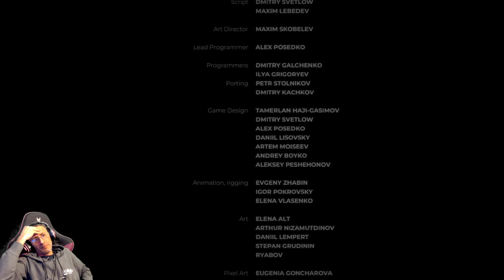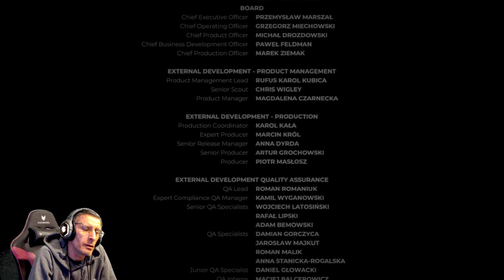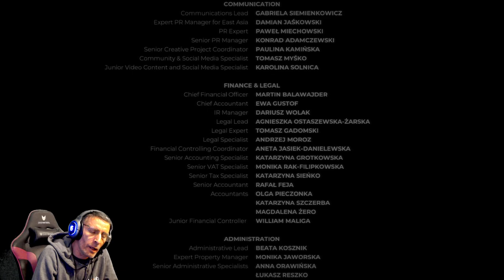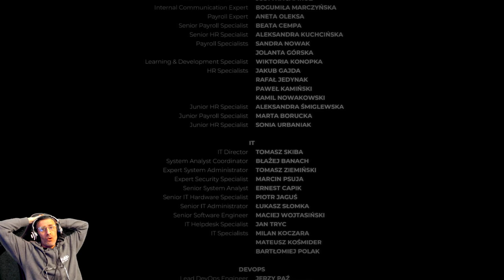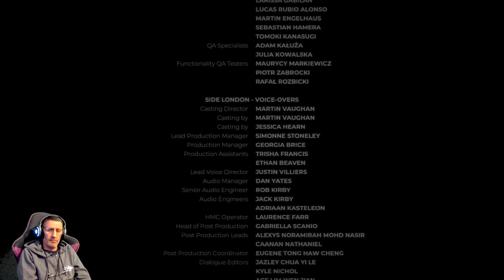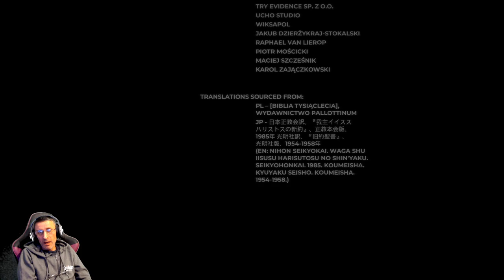Indika Playthrough - Ending! | Indika review | Episode 4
First impression - Uncut/Unedited gameplay!
Let's have a first look at this ''crazy" game: Indika! Full gameplay playthrough and review on this episode! A psychological adventure game with some Hellblade vibes!
Play a third-person, story-driven game set in alternative Russia of the late XIX century where religious visions clash with harsh reality. INDIKA tells the story of a young nun who sets off on a journey of self-discovery with the most unusual companion by her side, the devil himself.

0:00 Close to the end?
19:30 Unexpected Ending-Thoughts